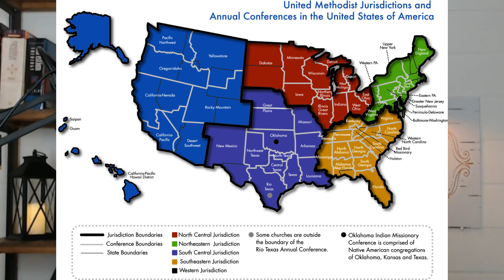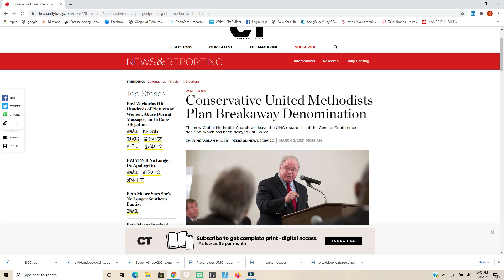An entire congregation walked away from the United Methodist Church. Here's why and How.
The United Methodist Church is about to go through a major shift as an impending split in the denomination is about to occur. However, the Methodist denomination has been aware of a larger problem for several years, one that may be much closer on the horizon with the affects of the pandemic and the split over gay marriage.
The United Methodist denomination has had a growing financial concern for several years. Articles have been written about the fear of them maintaining their connections in the coming years. These financial concerns are very real for the smaller rural churches. As the denominational split looms closer, there is concern as to how the rural churches will be able to find renewal. The Methodist church uses terms such as "Hospice Church" to describe these once vibrant communities that have felt the decline of church attendance.
One such church decided to take matters into their own hands. The only thing holding them back was an outdated building and that uncertainty of stepping out in faith. But step out they did. They forfeited their buildings to the Methodist denomination and embarked on a journey of blind faith. Here is the beginning of that story.